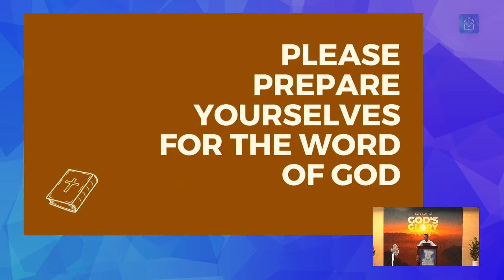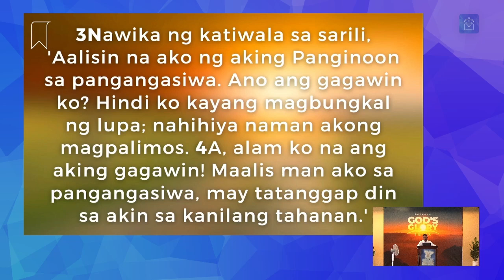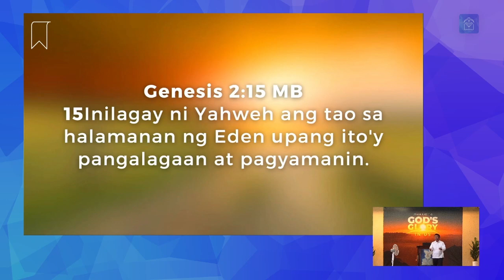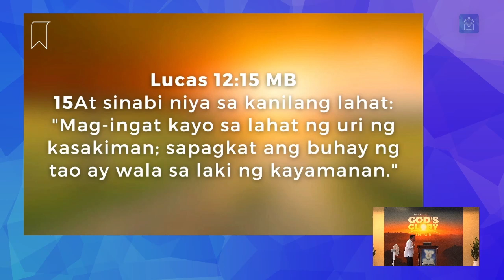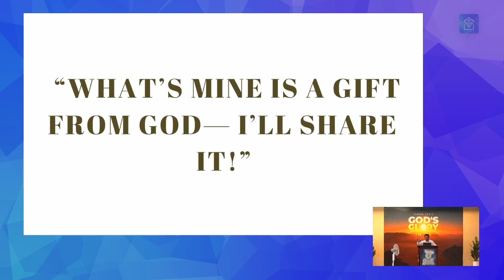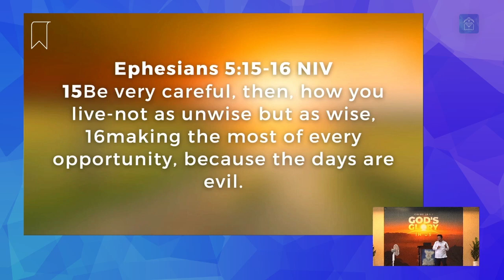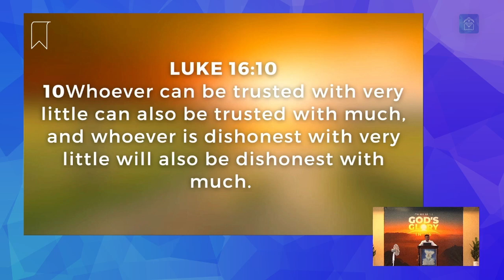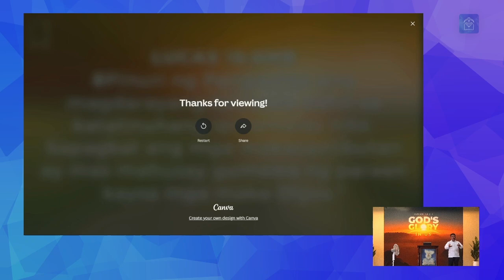Message: Good Stewardship (Ptr. Felix Villafranca, Jr.)